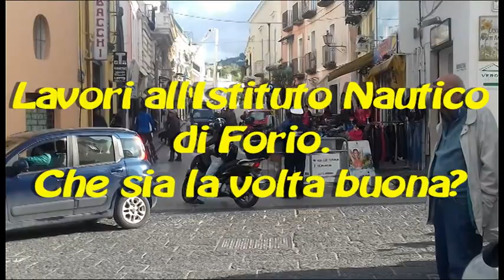Lavori all'Istituto Nautico di Forio